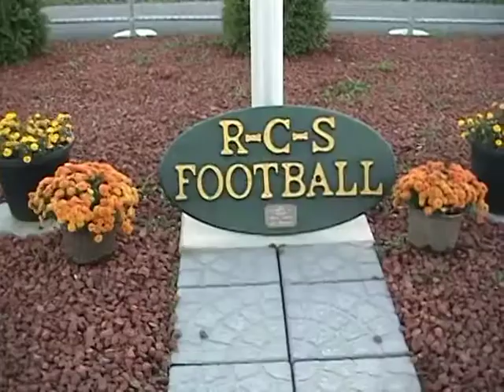RCS Football 2004 Twins Commercial